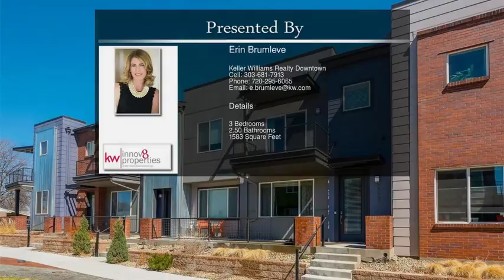2033 West 67th Place Denver CO 80221